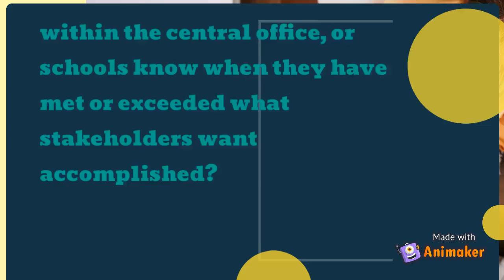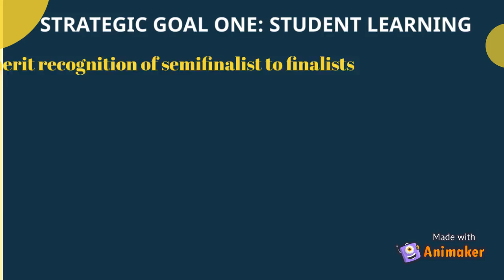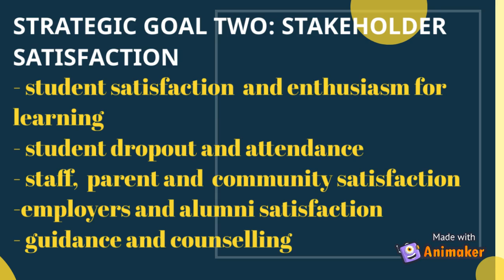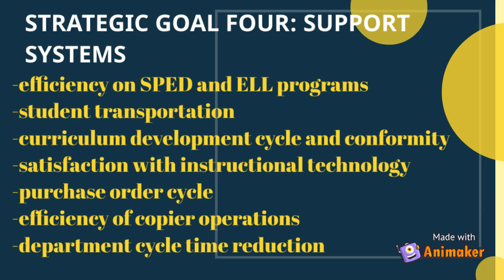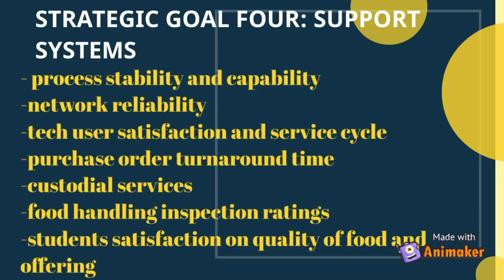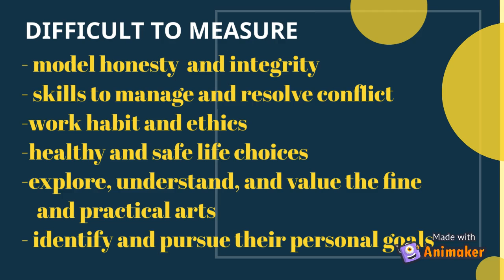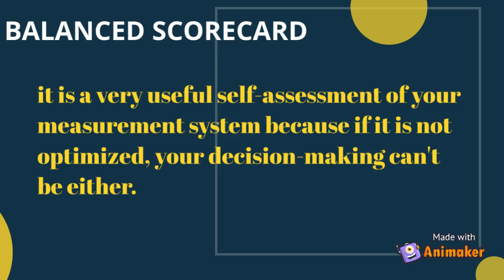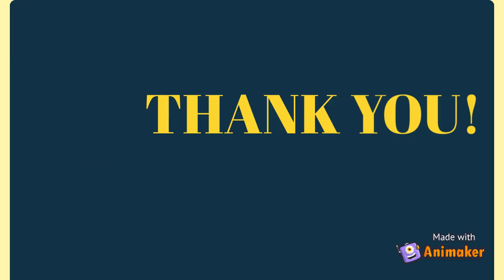DEVELOPING A BALANCED SCORE CARD AND DEPLOYMENT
video created for my PhD class in
EDLM 801 - SYSTEMS ANALYSIS AND STRATEGIC PLANNING IN EDUCATION

Reference:
Ewy, R. (2009). Stakeholder-driven strategic planning in education: A practical guide for developing and deploying successful long-range plans. Quality Press.